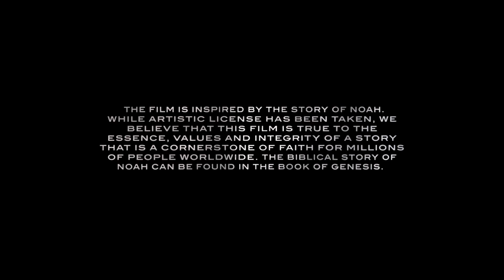Noah Movie Official Trailer 2 : Emma Watson Intro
เอ็มม่า วัตสัน แนะนำตัวอย่างภาพยนตร์ Noah โนอาห์ มหาวิบัติวันล้างโลก ตัวใหม่
ภาพยนตร์เข้าฉายเมืองไทย 10 เมษายน นี้
"โนอาห์ มหาวิบัติวันล้างโลก" นำแสดงโดย รัสเซล โครว์ นักแสดงเจ้าของรางวัลอคาเดมี อวอร์ด ในบท โนอาห์ ชายผู้ได้รับเลือกจากพระเจ้าให้แบกรับหน้าที่อันยิ่งใหญ่ก่อนที่น้ำจะท่วมโลก ร่วมด้วย เจนนิเฟอร์ คอนเนลลี (Jennifer Connelly), เอ็มมา วัตสัน (Emma Watson) แอนโธนี ฮ็อปกินส์ (Anthony Hopkins)  และ โลแกน เลอร์แมน (Logan Lerman)